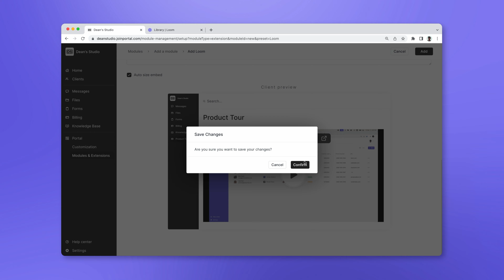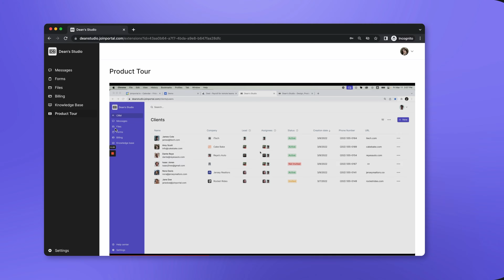How to Connect Loom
In this video, you will learn how to connect Loom as an Extension in your Portal.

00:00 Introduction
00:05 How to Connect Loom
01:00 Client Experience